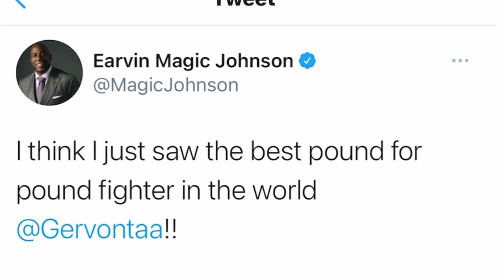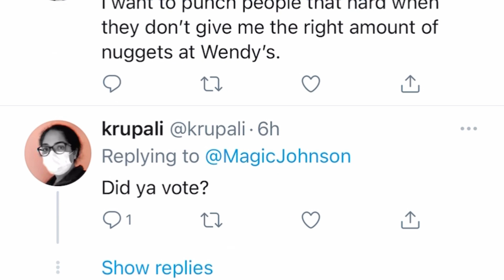Magic Johnson “Gervonta Davis Is The Best P4P Fighter “